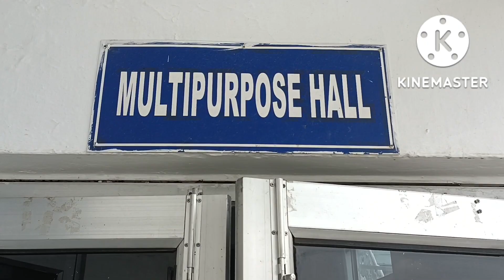Teacher's day celebration 2022🎉🎉🎊🎊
Teacher's day celebration in Dps Jammu 2022
Dps jammu
Dps nagbani jammu